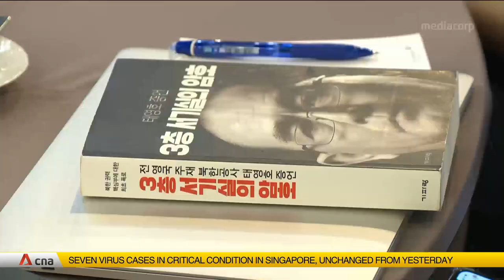Former North Korean diplomat to run in South Korea's April general election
A top defector from North Korea to the South has said he will run for a parliamentary seat in his adopted country. Thae Yong-Ho, who was North Korea's former diplomat to Britain, defected in 2016. He now wants to run for office as a member of the opposition Liberty Korea Party. Thae said he wants to help reunify the two Koreas, and other defectors living in South Korea. If elected, Thae would become the second North Korean defector to win a seat in parliament.